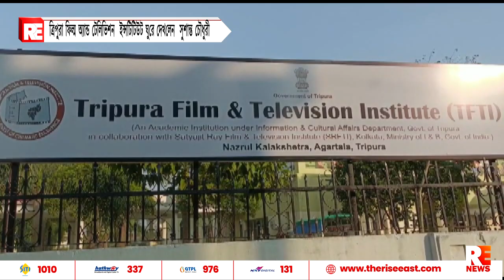ত্রিপুরা ফিল্ম অ্যান্ড টেলিভিশন ইনস্টিটিউট ঘুরে দেখলেন সুশান্ত চৌধুরী